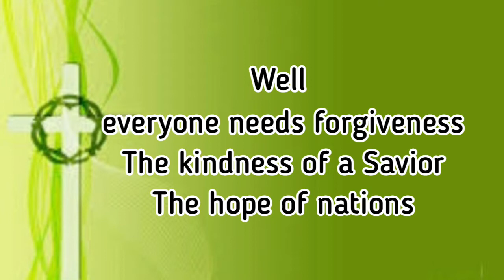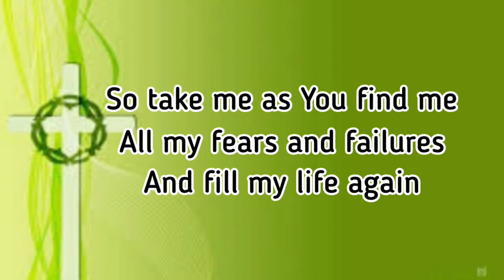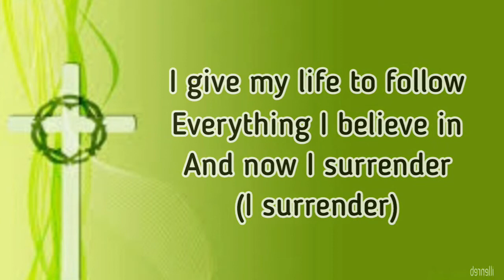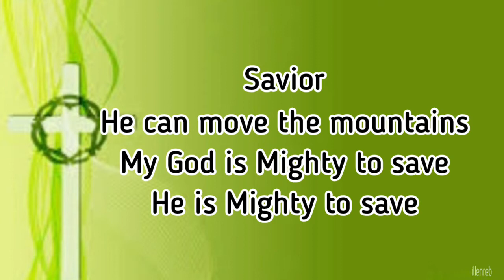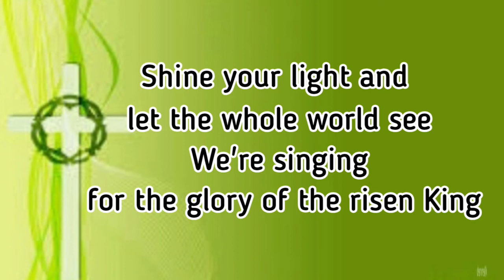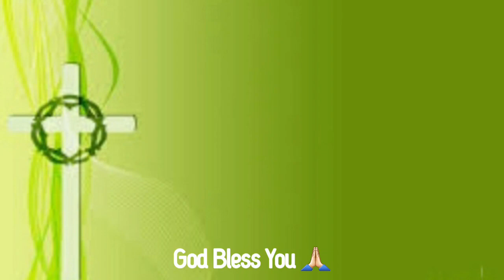Mighty To Save - (Hillsong)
Source: LyricFind

Songwriters: Benjamin David Fielding / Reuben Timothy Morgan